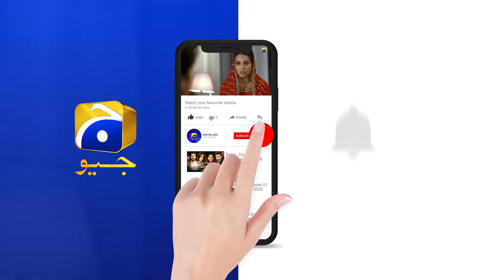Mehman Ban Kar Aayi Hain Tu Mehman Ban Kar Rahe Na....... | Qayamat | Har Pal Geo